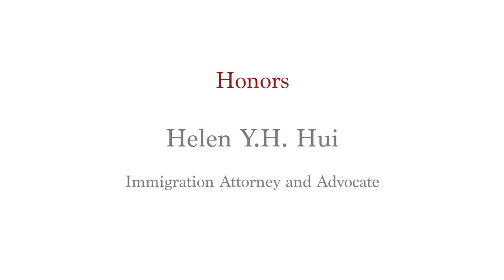CCC honors Helen Y. H. Hui for Lifetime Achievement Award in Community Service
Helen Y.H. Hui is a leader and champion in community service. She has tirelessly served the Chinatown and immigrant community for over 25 years as the city’s premiere immigration attorney. As a life-long advocate for the immigrant community in Chinatown and San Francisco, Helen has not only lent her legal expertise to the community for over two decades, but has committed herself to serving the neighborhood with public service and volunteer work.
Helen has been a pillar of the Chinatown community with her nearly 50 years of service. She has served as an Ambassador to the American Immigration Council, Director of the Angel Island Immigration Station Foundation, Co-Chair of the National Advocacy Task Force, President of the Northern California Chapter of the American Immigration Lawyers Association, and was a Co-Chair on then Congresswomen Barbara Boxer and Nancy Pelosi’s Advisory Committee on Immigration Policies affecting Chinese Nationals, to name a few. With her extraordinary background in serving the community Helen has contributed her expertise and voice as a speaker and panelist on numerous community service forums and radio and television programs for the general public, ethnic media, and non-profit organizations.
Helen holds a special place in the CCC family as a board member, having been actively involved for over two decades. Her amazing commitment to serving the community has earned her the title of “Super Lawyer” as voted on by her colleagues in the field for nine consecutive years. As a past chairperson for the CCC, she is proud to continue on the Board to uplift Chinatown and be a voice for equality. Helen is the principal at Law Offices of Helen Y. H. Hui.fa